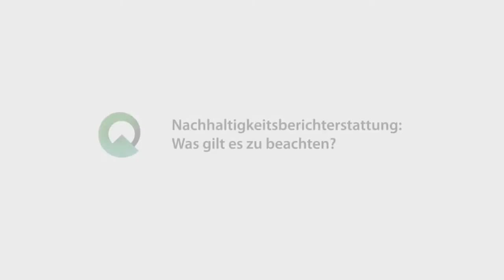Nachhaltigkeit: Tue Gutes und rede darüber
Wie etablieren Sie nachhaltiges Handeln und CSR im Unternehmen? Und welche Rolle spielt der Nachhaltigkeitsbericht dabei? Hendrik Marx von der BayWa AG hat im Video-Interview die Antworten.